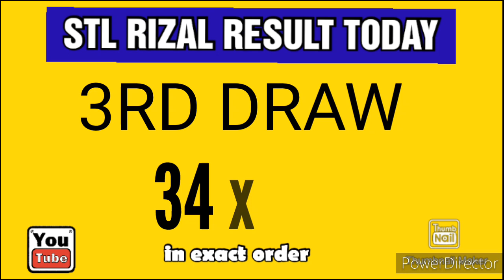STL RIZAL RESULT TODAY 3RD DRAW JULY 14, 2023 8:45PM